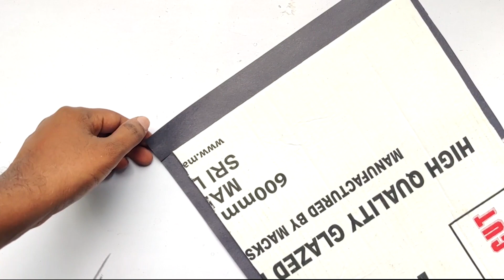බිත්ති සැරසිලි නිර්මාණ | nirmana | මල් නිර්මාණ | mal nirmana | wallmate | wall hanging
ඔබට නිවසෙදිම ලේසියෙන්ම හදන්න පුළුවන් බිත්ති සැරසිලි 2ක් ගැන තමයි මේ වීඩියෝ එකේ දැක්වෙන්නෙ.

අත්කම් නිර්මාණ, A4 නිර්මාණ, බිත්ති සැරසිලි, මල්පෝච්චි නිර්මාණය, මල් වාස් නිර්මාණය වැනි ඔබට නිවසෙදිම පහසුවෙන්ම කරන්න පුළුවන් නිර්මාණ පිළිබඳව ඔබට දිගටම අපි දැණුම ලබාදෙන්න බලාපොරොත්තු වෙනව. අපේ චැනල් එක සබ්ස්ක්‍රයිබ් කරල එකතුවෙන්න

Easy wall hanging | wall hanging craft ideas | Paper Wallmate | Paper Crafts | DIY wallmate | Tips
Today we show you how to make beautiful paper hanging idea
This is included :

How to make  wallmate step by step
How to decorate the wall a4 paper wall hanging